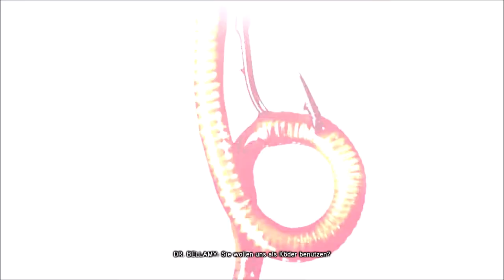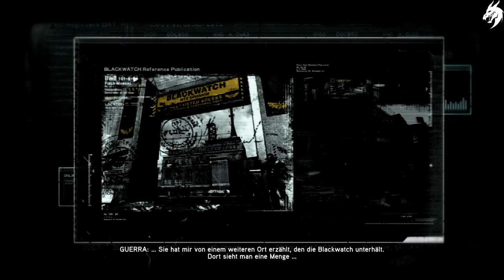Prototype 2 ☣ ►Part 4◄ HD Gameplay (Deutsch) [ohne Kommentar]